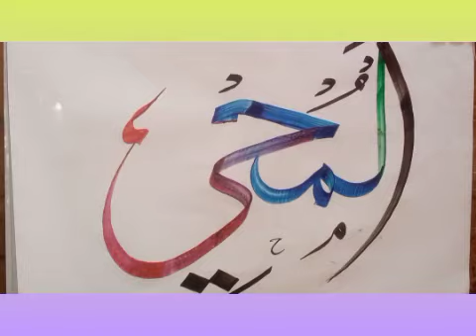Al mohye calligraphy|Allah name Arabic calligraphy|writing video 2023#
how to write Allah name calligraphy#viral writing video#artist#Saif calligraphy#in YouTube#2023